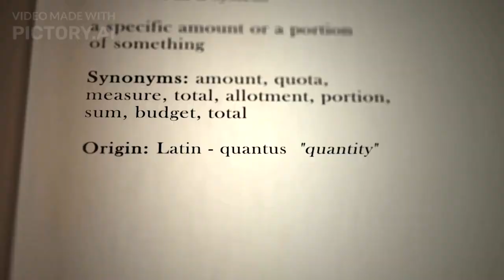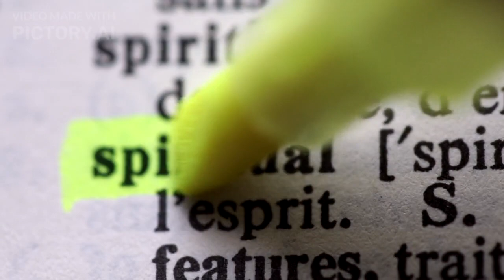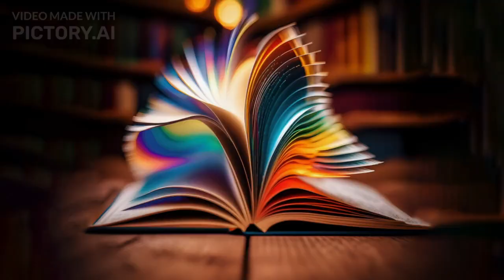क्वांटम मैकेनिक्स - ब्रह्मांड कि वास्तविकता से परे सबसे सुंदर रहस्य - Quantum Mechanics in Univers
🌌 Welcome to our Cosmic Quest! Dive into the enthralling world of Quantum Mechanics as we unravel the Quantum Mechanics in Univers 's deepest secrets. Join us on a mind-expanding journey through particles, waves, and the interconnected fabric of reality.

🔬 In this captivating video, we embark on an adventure that blends science and storytelling, taking you on a voyage from the subatomic realm to the far reaches of cosmic wonder. Prepare to be amazed by the Uncertainty Principle, Quantum Entanglement, and the mind-bending concept of Schrödinger's Cat.

🚀 But Quantum Mechanics isn't just for physicists! We explore its connections to art, philosophy, spirituality, and everyday life. From the quantum mysteries of consciousness to the revolutionary possibilities of quantum computing, there's something for everyone in this cosmic exploration.

🎉 Join us on this incredible journey and become a part of the quantum conversation. The universe's secrets are waiting to be discovered – let's embark on this cosmic adventure together!

🌟 Video Highlights:

🌀 The Uncertainty Principle: Where Knowledge Meets Mystery
🐱 Schrödinger's Cat: A Quantum Conundrum
🔗 Quantum Entanglement: Dancing Particles Across Space
🌐 Quantum & Eastern Philosophy: Ancient Wisdom Meets Modern Science
💡 Quantum Computing Revolution: From Bits to Qubits
🪄 Quantum Healing & Mind-Body Connection
🌠 Quantum Dreams: Exploring Parallel Realities
🌍 Quantum Nature: Ecosystems & Interconnectedness
⚡ Don't miss out on this cosmic journey! Let's explore, discover, and expand our horizons together! 🌌🔍📚

Quantum Unveil: Exploring the Mysteries of the Universe

Unraveling the Universe: Journey into Quantum Mechanics

Journey into the Quantum Cosmos
Unlocking Quantum Wonders: Beyond the Visible
Exploring the Mysteries of Quantum Mechanics
Dive into the Quantum Universe: What Lies Beyond?
From Particles to Parallel Realities: Quantum Odyssey
Quantum Magic: Dancing with Subatomic Particles
Unraveling Quantum Mysteries: A Cosmic Adventure
Quantum Mechanics Demystified: The Universe's Secrets
Beyond Reality: Navigating the Quantum Landscape
Quantum Conundrums: Exploring Reality's Subtle Threads

Quantum Quirks: The Universe's Mind-Bending Secrets
Cosmic Dance: Navigating Quantum Realms
Particles Unveiled: A Journey into Quantum Mysteries
From Waves to Wonders: The Quantum Universe Explored
Quantum Kaleidoscope: Unraveling Reality's Colors
"Beyond Boundaries: Adventures in Quantum Wonderland
Into the Quantum Web: Connecting the Fabric of Reality
Parallel Dimensions: Exploring Quantum Multiverses
Quantum Riddles: The Enigmatic Language of Particles
Quantum Tapestry: Weaving the Threads of Existence
Cosmic Curiosities: Journeying through Quantum Space
Einstein vs. Quantum: Clash of the Cosmic Titans
Quantum Symphony: Harmonizing Particles and Possibilities
Beyond the Atom: Quantum Revelations Unleashed
Unlocking Quantum Realities: A Mind-Bending Exploration
 Quantum Mechanics Science Explained

Quantum Mechanics
Subatomic Particles
Quantum Physics
Uncertainty Principle
Schrödinger's Cat
Quantum Entanglement
Quantum Computing
Quantum Healing
Quantum Philosophy
Quantum Spirituality
Quantum Consciousness
Multiverse Theory
Quantum Technology
Quantum Universe
Cosmic Exploration
Quantum Mysteries
Quantum Art
Quantum Reality
Quantum Mindfulness
Quantum Time Travel
Quantum Ethics
Quantum Music
Quantum Multiverse
Quantum Education
Quantum Energy